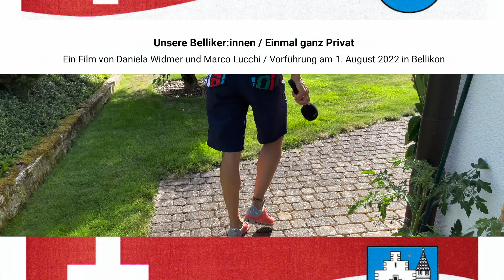Premiere : Unsere Belliker:innen / 1. August 2022 / Trailer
Ein Film von Daniela Widmer und Marco Lucchi - Premiere am 1. August in der Turnhalle in Bellikon